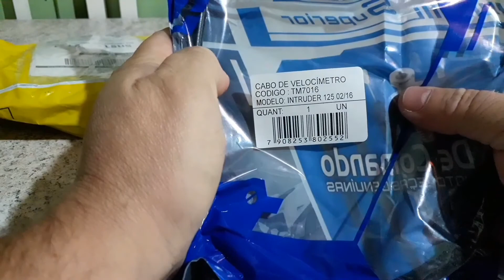Cabo de velocimetro para Mirage 250